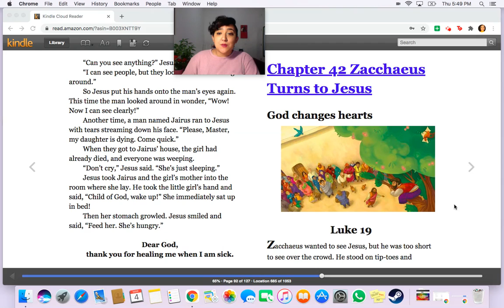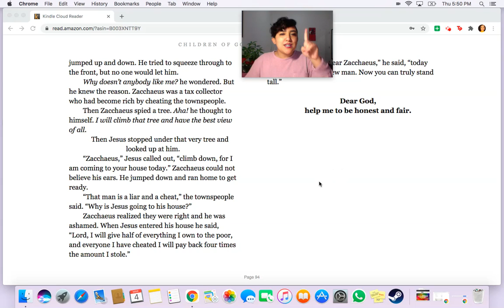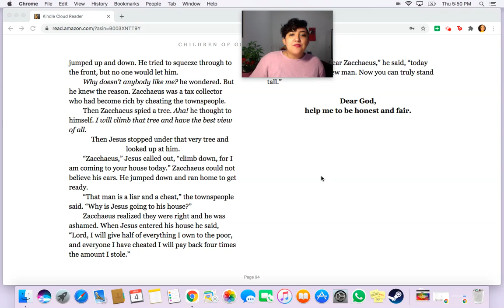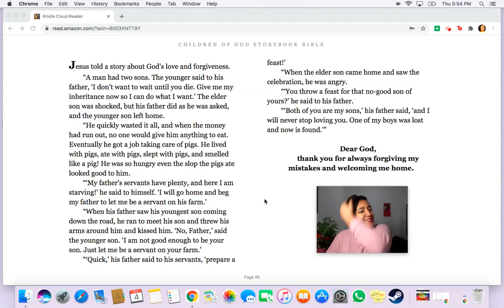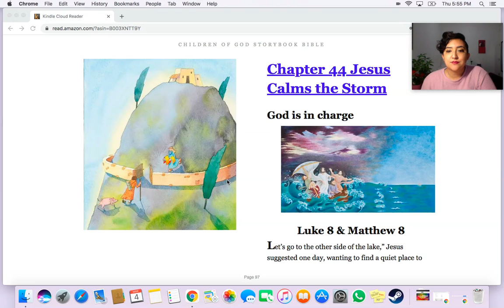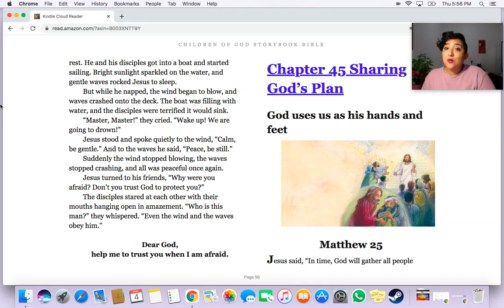Kidstuf Read Aloud | Children of God Storybook Bible Chapters 42-44 | Makenzie Gomez | Forefront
In this read aloud series leading up to Easter, we will be learning about who Jesus was as an adult. In today's video, we read themes of honesty, forgiveness, and trust.

Miss Makenzie (she/her) is reading directly from the Children Of God Storybook Bible by Archbishop Desmond Tutu.

More Kidstuf content available here: t.ly/C01V

What is Kidstuf?
We are delighted to be able to provide teachings and activities based on progressive Christian thinking and our core values of Humility, (affirming) Community, Generosity and Antiracism.

Join us as we live out our values of generosity, community, humility and diversity.

Whether you are in NYC or anywhere in the world, we have many Small Groups going on at any time. From Mom’s or Dad’s groups, to Queer Communion, Anti-racism, How to read the Bible, Decolonizing Faith, Faith and Finance to the many Neighborhood groups.

Here’s our donations page if you’d like to support what we do and the organizations we support